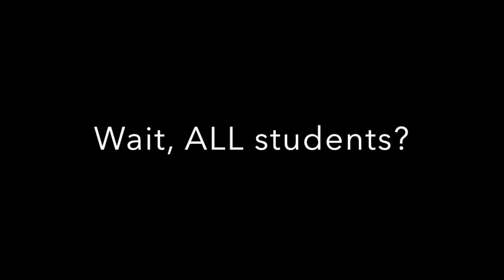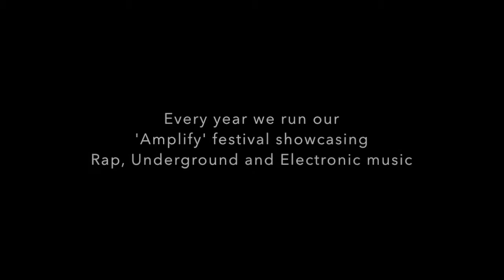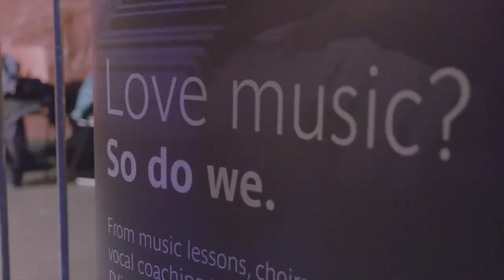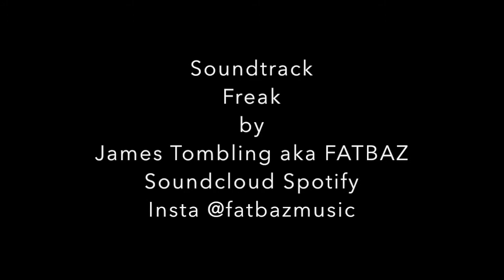Centre for Music - A Quick Tour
Centre for Music is free for ALL Students!

Access all our facilities, equipment, and lessons by signing up for free